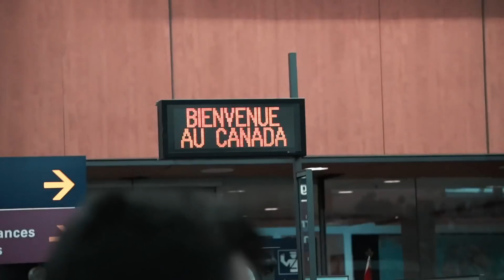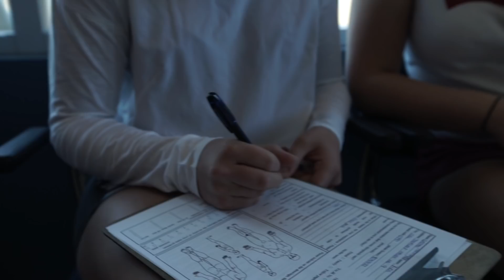TIRIL & JOHANNE #1 - PRE SEASON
Heeelloooo! We are doing this - Vlog yey! Follow our journey as we fail, laugh, win & cry..